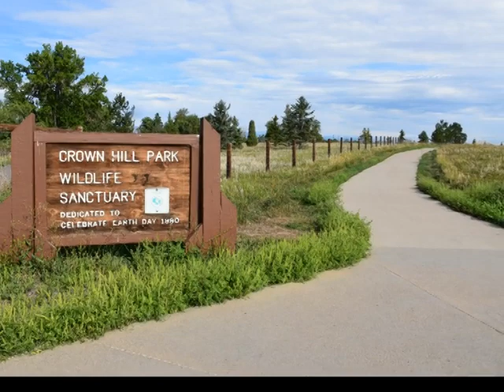Crown Hill Park, Wheat Ridge, CO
Crown Hill Park, Wheat Ridge, CO, USA